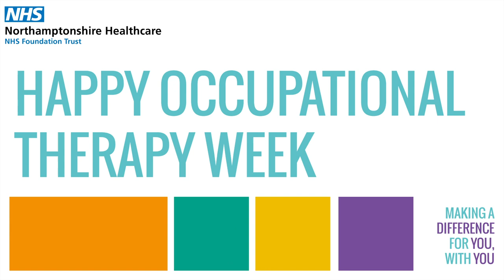Occupational Therapy at Berrywood Hospital - Be Active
A social media video from our Berrywood OT team showing you a snippet of how they make a difference by incorporating the 5 Ways to Wellbeing's Be Active into therapy treatments at NHFT